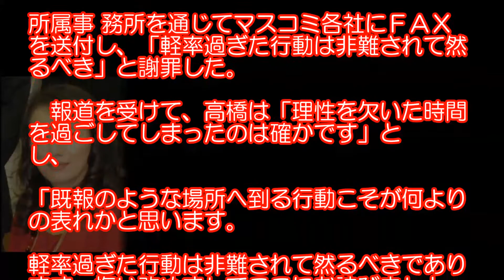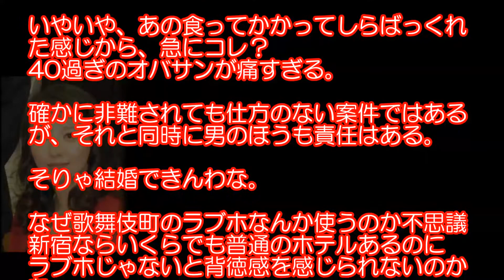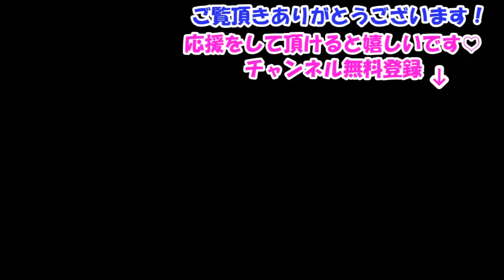高橋由美子 不倫疑惑報道で謝罪「軽率・・理性欠いた時間を過ごしたのは確か」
【関連動画】